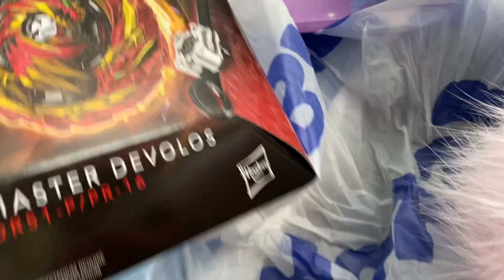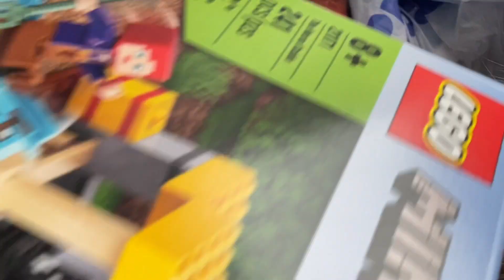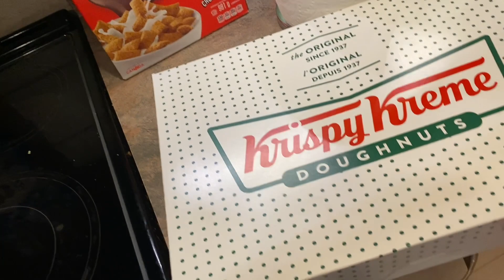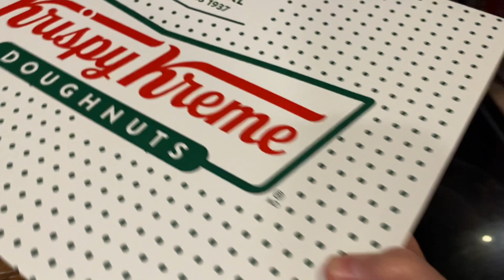C’est l’opération à katia (8 avril 22)